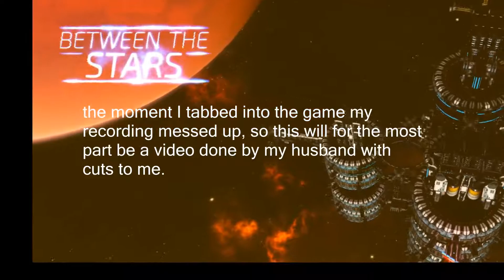Mirta and Cao Cao play Between The Stars Demo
I present to you a spacey game demo! Seems pretty decent actually. If it is your thing, head here and support these guys:

All the books I've written so far:

want to give me something while still getting something in return?